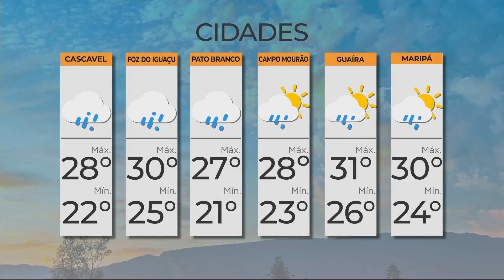JORNAL TAROBÁ 2 EDIÇÃO BLOCO 02 18 01 2024